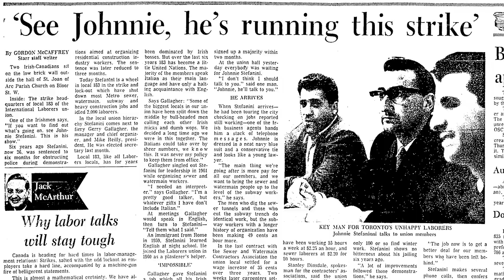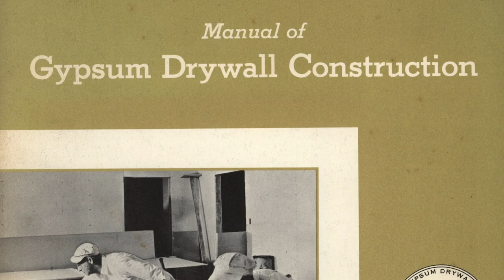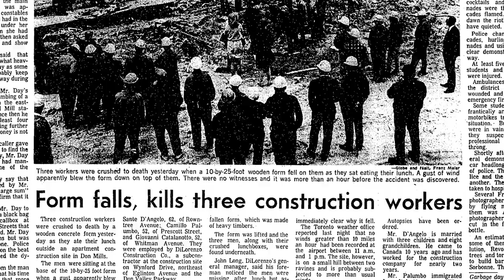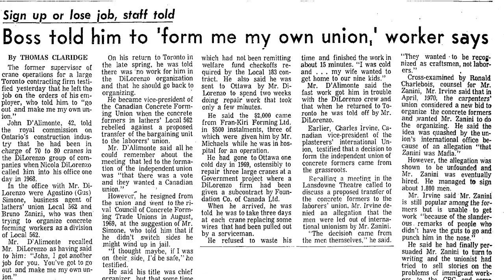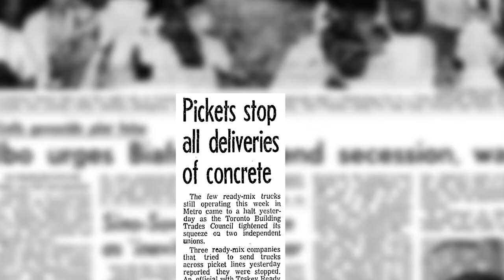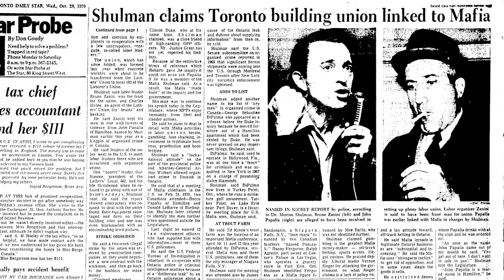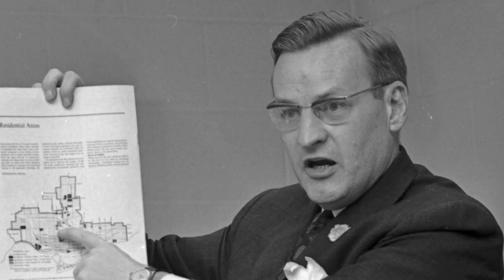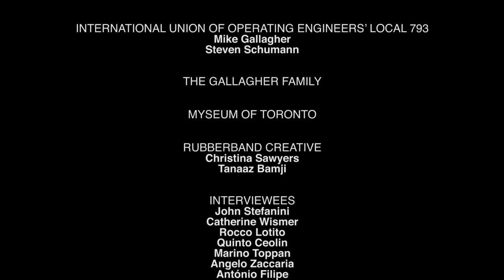City Builders: Episode 3: "New Heights"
For the full citations of the elements used in this film; extensive biographies of some of the individuals mentioned; additional videos, photos, audio recordings, maps, timelines, and other digital features about the topics discussed in this documentary, visit the City Builders’

All materials in this film are protected by Canada’s copyright laws.
Free exhibition, distribution, and copying of this film in its integrity is authorized, as long as no commercial profits are generated by its showing.